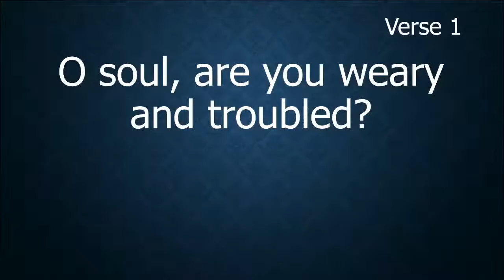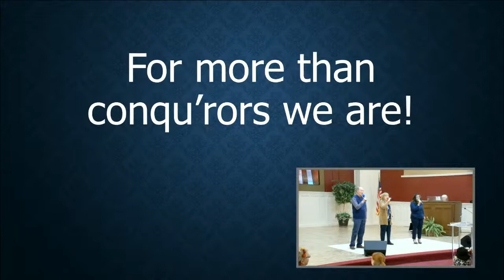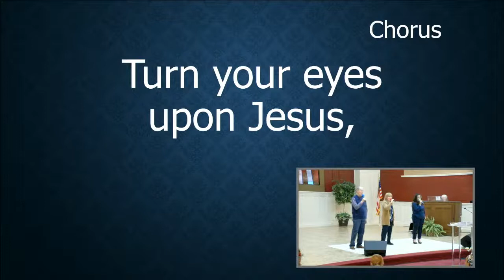2022-03-19 - Last Day Message - Ole Bakke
Worship service is live streamed at 11:15 on Saturdays